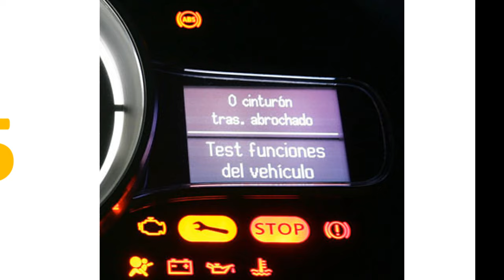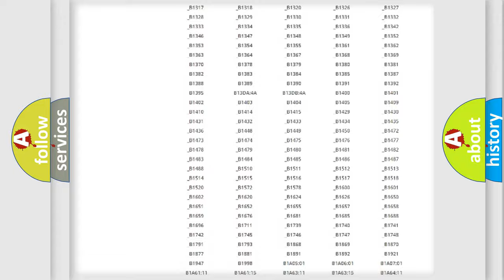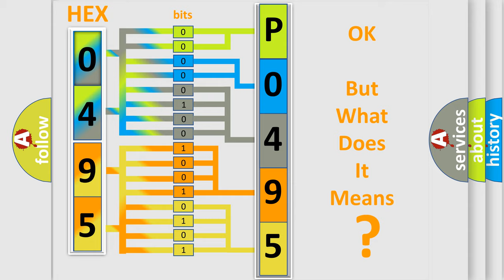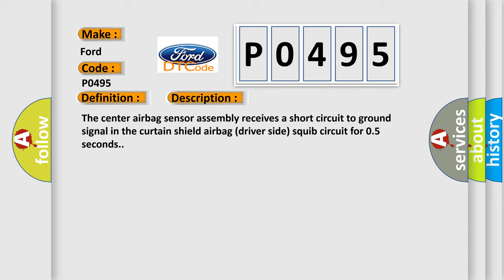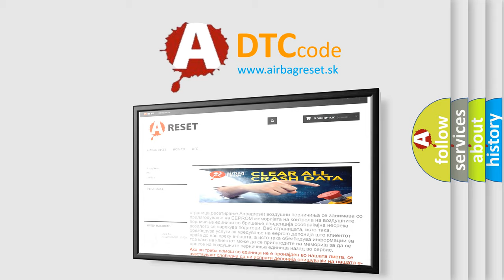DTC Ford P0495 Short Explanation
Contents:
0:21 Basic DTC analysis according to OBD2 protocol standard.
1:48 Insight into programming
2:58 A diagnostically understandable description of the Diagnostic Trouble Code
3:05 Basic error definition

Make:
Ford
Code:
P0495
Definition:
Short to GND in Driver Side Curtain Shield Squib Circuit
Description:
The center airbag sensor assembly receives a short circuit to ground signal in the curtain shield airbag (driver side) squib circuit for 0.5 seconds.
Cause:
 Curtain shield airbag assembly LH (curtain shield airbag (driver side) squib) Center airbag sensor assembly Floor wire